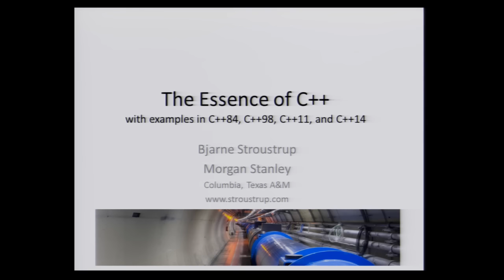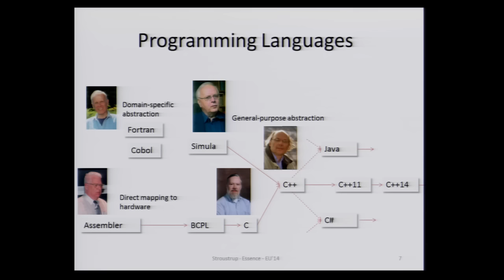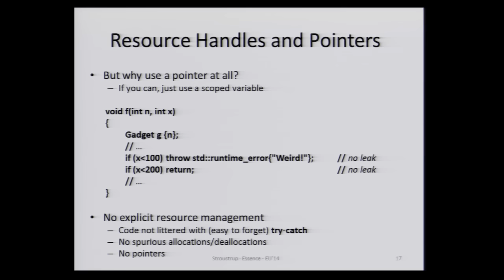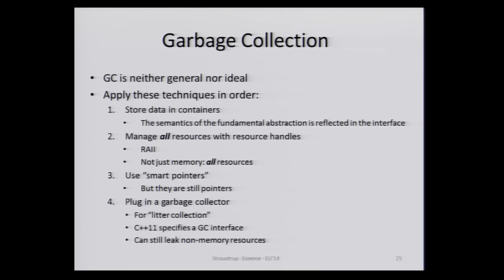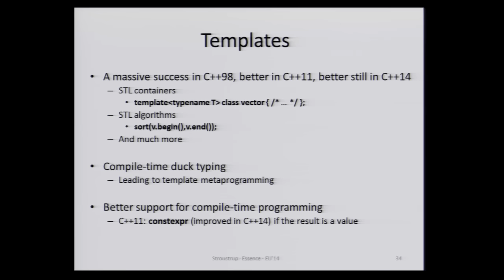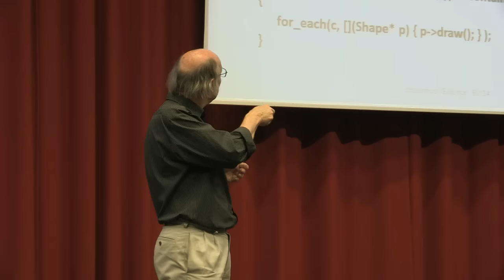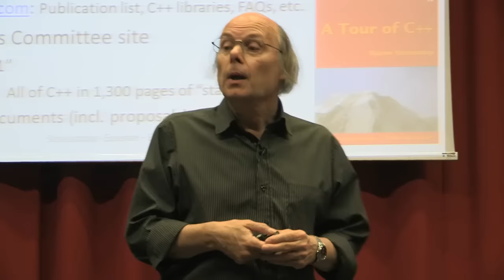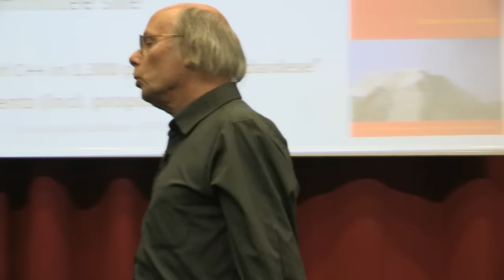Bjarne Stroustrup - The Essence of C++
Bjarne Stroustrup, creator and developer of C++, delivers his talk entitled, The Essence of C++. Stroustrup has held distinguished posts at Texas A&M University and spent significant time in the Computer Science Departments of Cambridge, Columbia and Princeton.

C++ is the one of the world's most widely used technology languages and it has influenced newer languages such as C# and Java as well as older languages.

Recorded on 28 April 2014 at the University of Edinburgh's George Square Lecture Theatre.